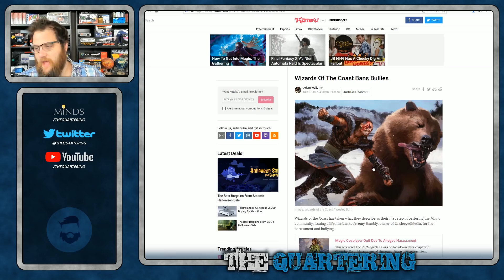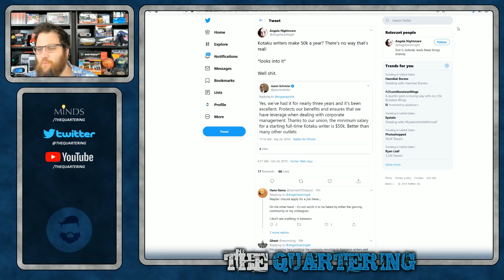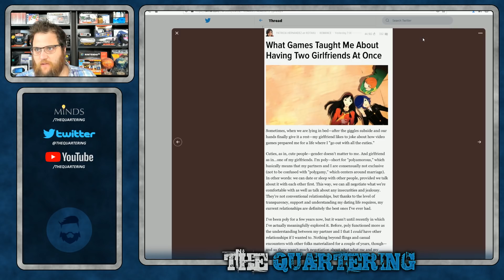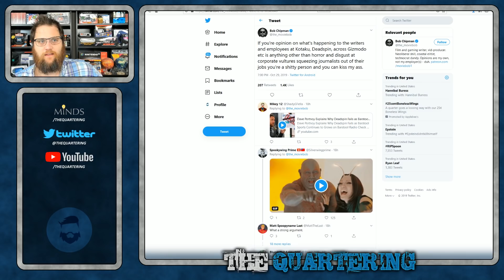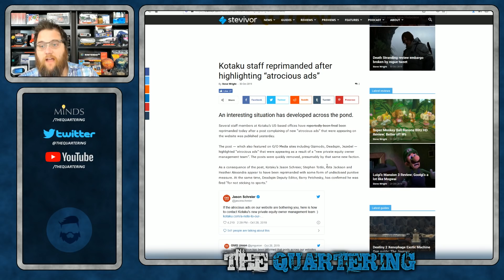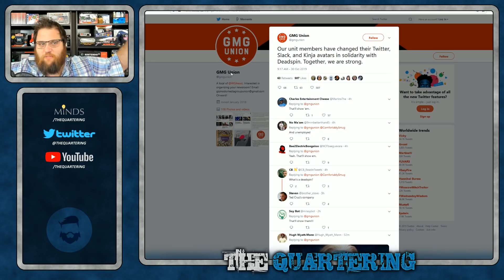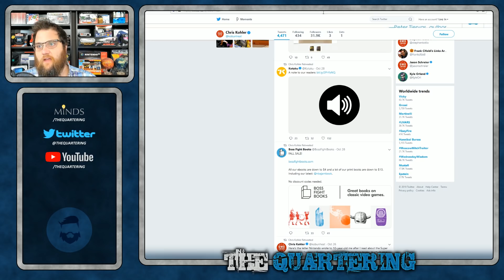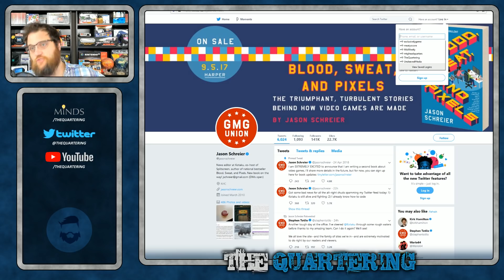Kotaku Staff PUNISHED & Their Hilarious Strike Back!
Look, at the end of the day, I hope the best for these people.  I hope they get back to loving video games and not antagonizing their readers and potential customers.  For now, I laugh.